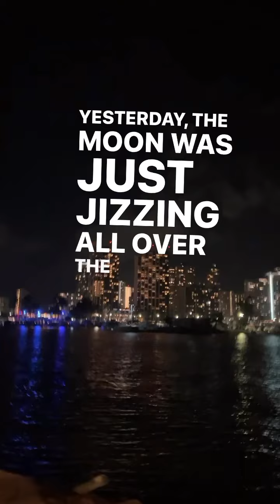My First Trip 🍄